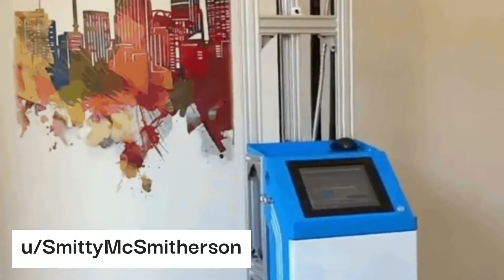BEST ROBOTS COMPILATION: Spider Robot, AI Hand, Wall Climber, Painter | ROBOTICS CREATIVITY Ep. 1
Episode 1 of Robotics Creativity. Features AI robot hand, robot dogs, pathfinding robot, line-tracking robot, spider-like robots, wall-climbing robot, ball shooter, painting robot, robot cars, drones, and much more!

Keep in touch with us and follow up on our latest updates through any of the social media below:

About Us

We offer quality microcontrollers, sensors, electronic components, and robot kits with BBC micro:bit, Arduino, and Raspberry Pi. We are providing code samples and easy-to-follow guides for people who are interested in or love DIYing robots. We promise guaranteed quality at proper prices.

for more information.